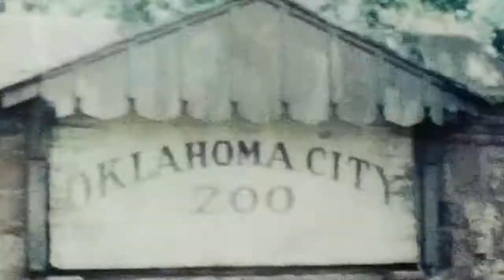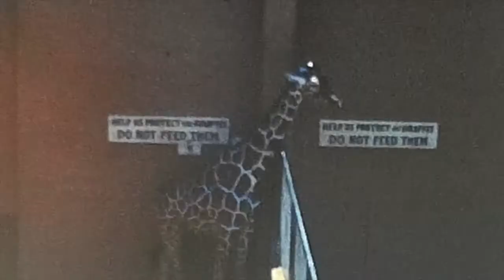Carroll Ski Pyramid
Videos include trying to learn how to create a pyramid while skiing.